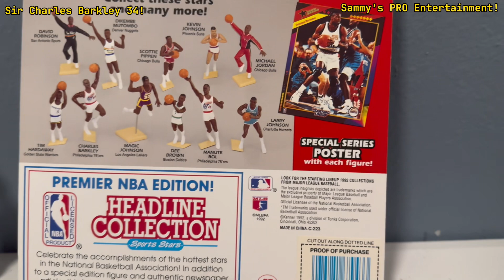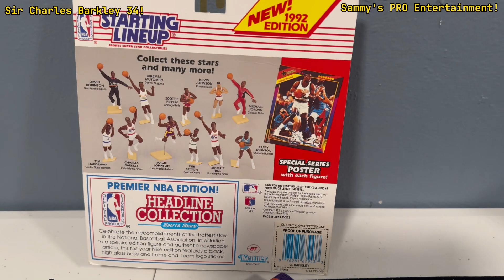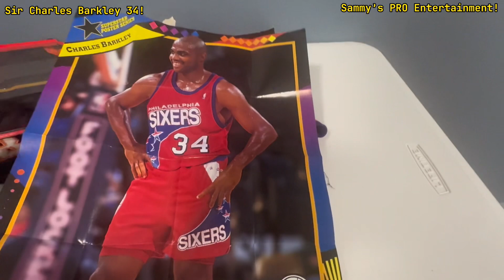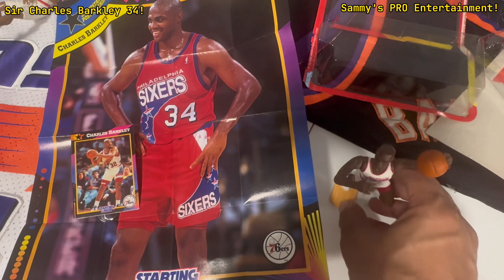THE SENSATIONAL SIR CHARLES BARKLEY COLLECTOR!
From gaming nba The best collector is here for Charles Barkley